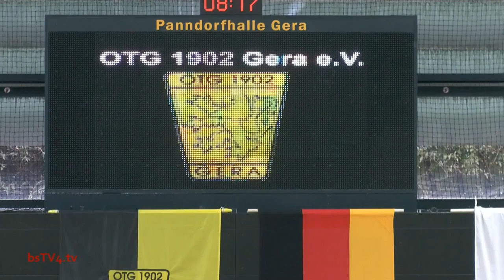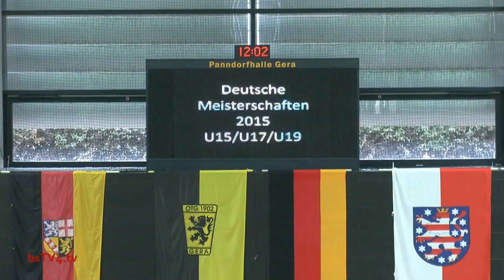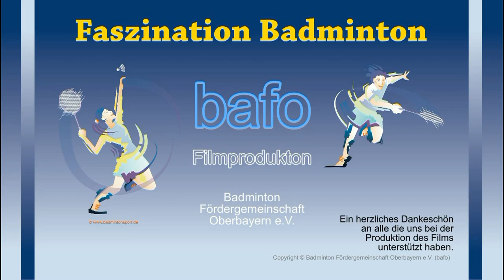Trailer Deutsche Meisterschaften 2015 (U19-U17-U15)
Deutsche Nachwuchsmeisterschaften 2015 (U19-U17-U15)
Ausrichter: OTG 1902 Gera (LV THÜ)
6. bis 8. Februar 2015 in Gera
Panndorfhalle, Sportzentrum Hofwiesenpark
Neue Str. 23, 07548 Gera